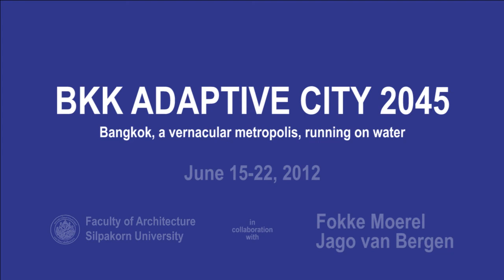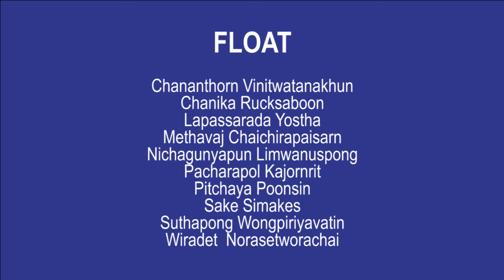Trailer: FLOAT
Float: Bringing the market to the community.

Normally we would go to the market to buy food. But what if the flood comes? How will we go to the market? Or will the market come to us?